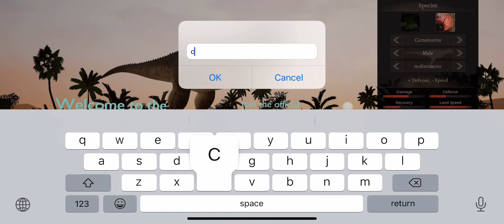Path Of Stupidity EP6: The Aquatic Tyrant!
I play as a noviana today,noviana is a fictional creature, I also play as a carno as well